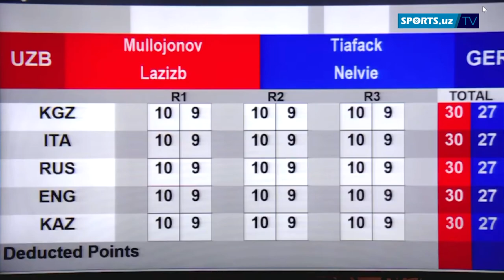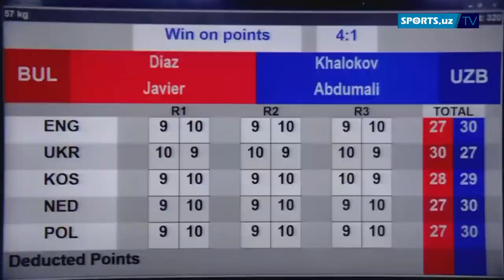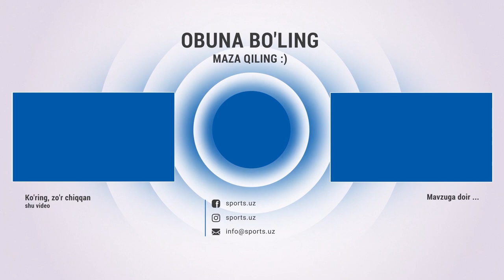Странжа турнири қаҳрамонлари юртимизга етиб келди